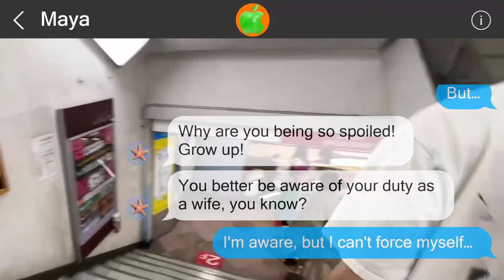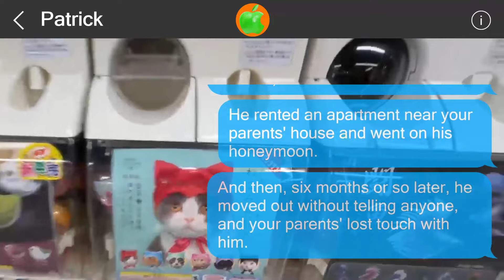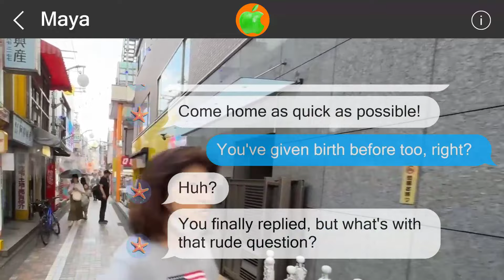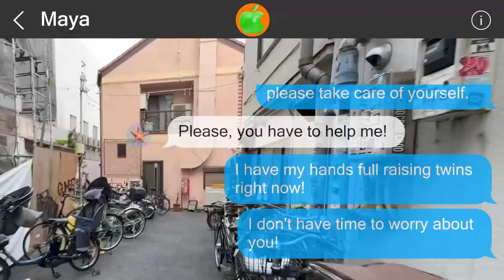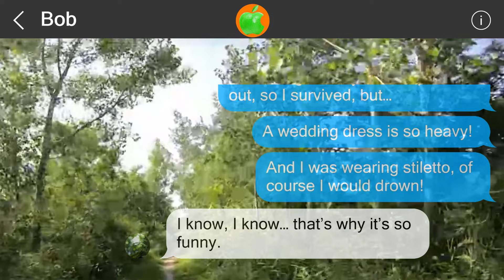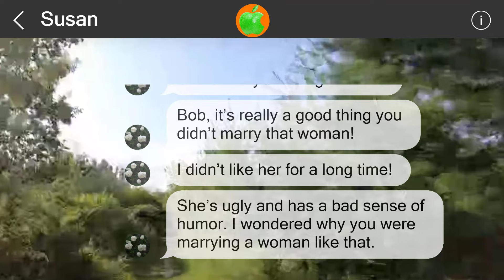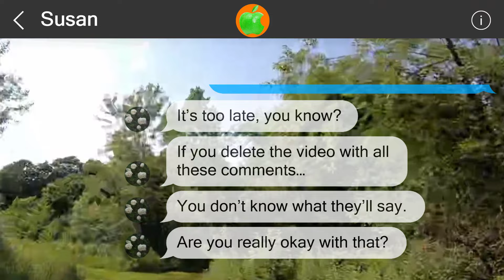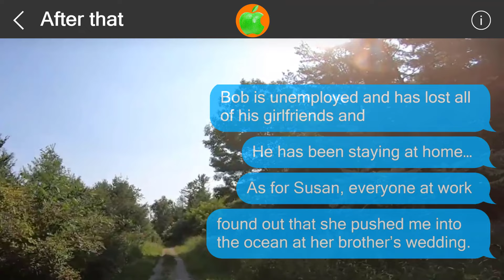Mistakes cannot be undone #51706279